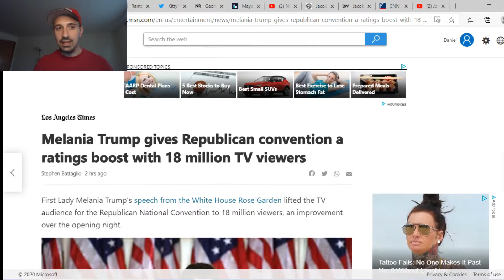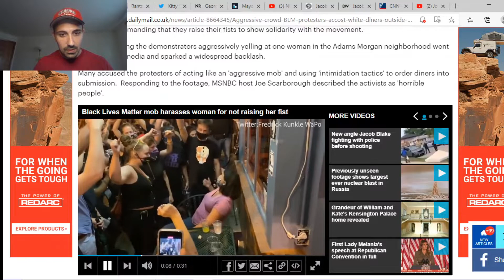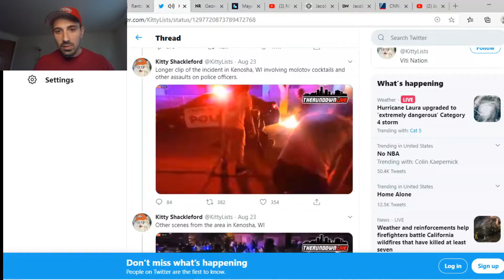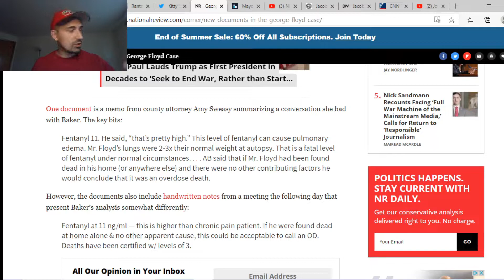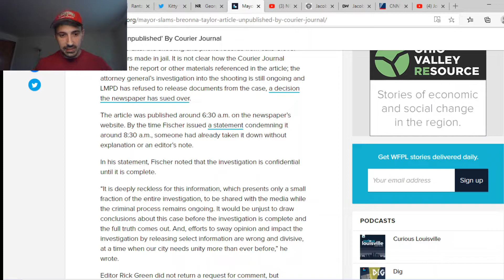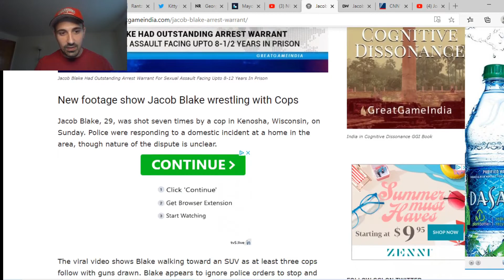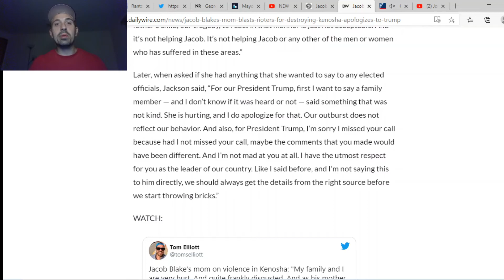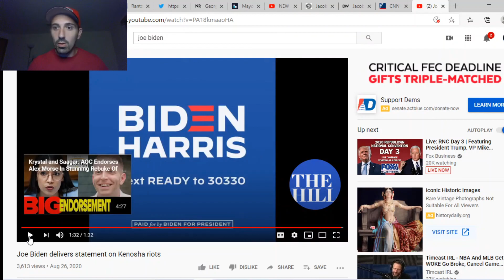Dangerous narrative of police shootings vs Reality and the aftermath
I outline the most recent police incidents and the difference between the original narrative vs the actual facts of the circumstances that we know now. The media and the left don't WANT to wait for the facts to come out because they want division, chaos and unrest.